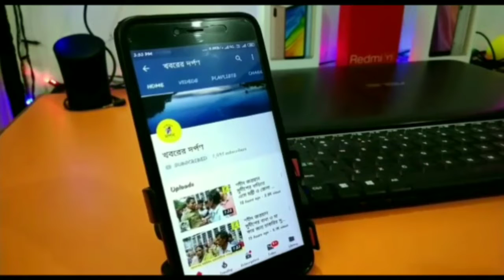বই দিবসে পলাশীপাড়া বার্নিয়ার অভয়নগর প্রাথমিক বিদ‍্যালয়ে বিদ‍্যাসাগরের আবক্ষ মূর্তি উন্মোচন করা হল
বই দিবসে পলাশীপাড়া থানার অভয়নগর প্রাথমিক বিদ‍্যালয়ের বিদ‍্যাসাগরের আবক্ষ মূর্তি উন্মোচন করা হল